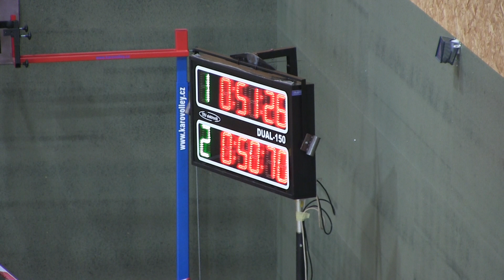Spišská Teplica 3 a dorci Ostrava Třebovice 1 smíšený dorost 1 p štafeta 4 x 60 m Raškovice 9 2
3. ročník Raškovického Rašáka, Raškovice /okr. FM/ 9.2.2019